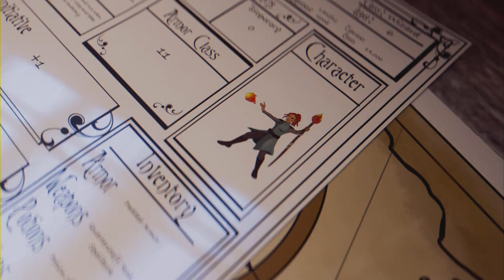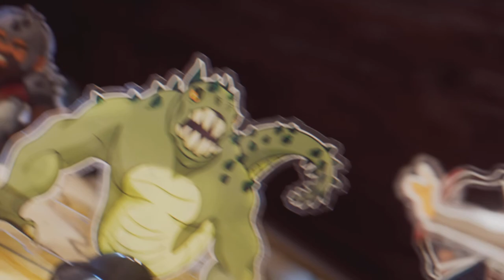The 2nd Trial - Hogwarts Legacy: Ep 13 (Full Game)